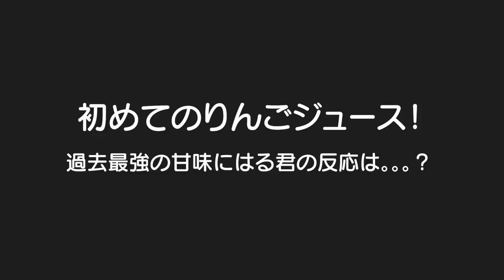過去最高の甘味にビックリ！？初めてりんごジュース飲んだ赤ちゃんの反応！3歳児男女双子＆生後9ヶ月赤ちゃんの何気ない日常227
二卵性男女双子生後3歳8ヶ月＆9ヶ月赤ちゃん　りんごジュースさんこれからお世話になります！はる君もめちゃ美味しかったみたいやねｗまぁママには最強のアイテムっていう位置付けやけどｗ